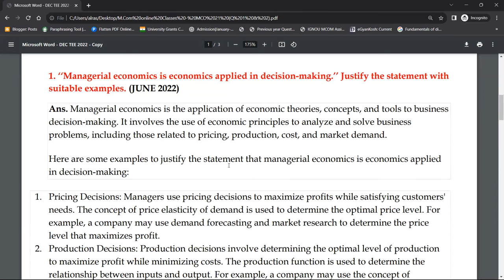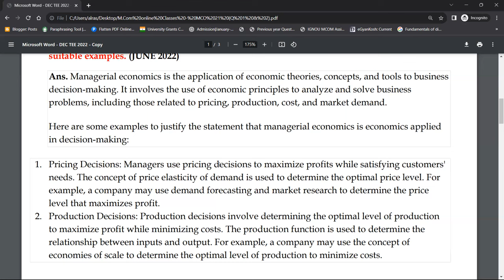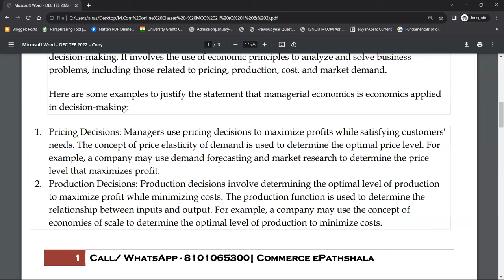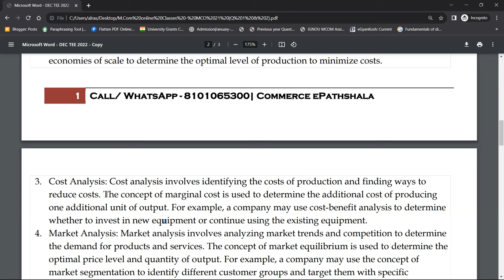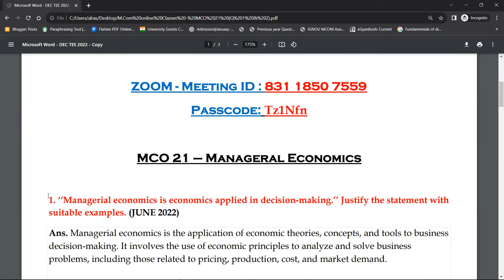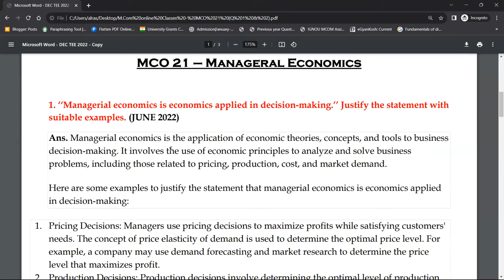MCO 21 : Q. MANAGERIAL ECONOMICS IS ECONOMICS APPLIED IN DECISION MAKING." JUSTIFY THE STATEMENT.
Commerce ePathshala

1. Unit Wise Q & A Solve (FREE)
2. FREE Solved Assignments
3. EXAM NOTES @ 200/Paper
4. On- Demand Lectures
5. IGNOU Updates
6. Online Classes @ 500/Month (ABOVE ALL FREE)